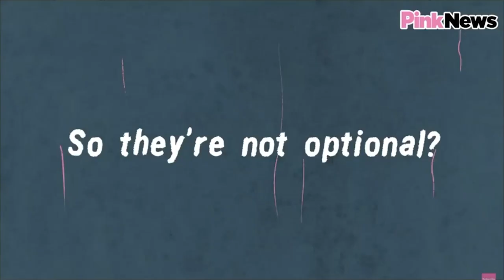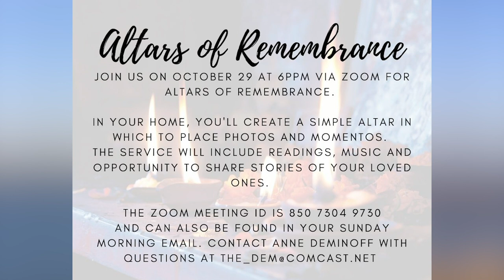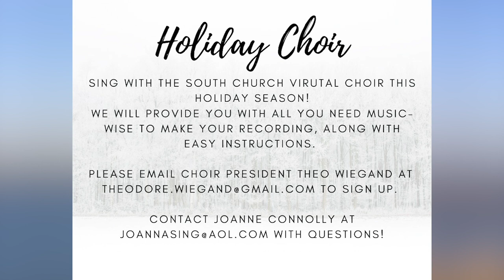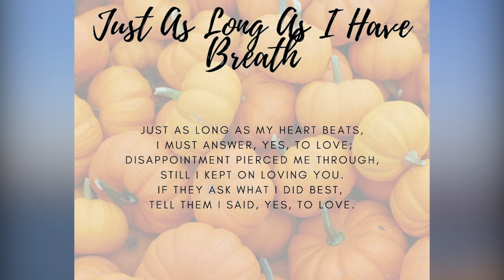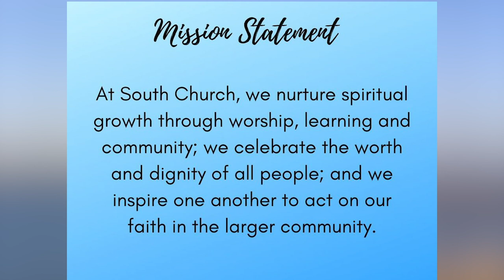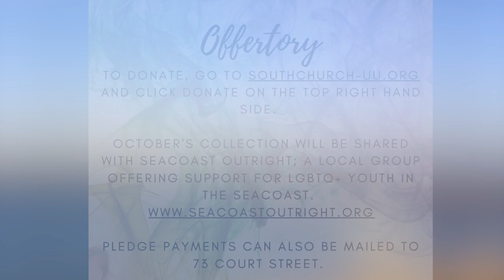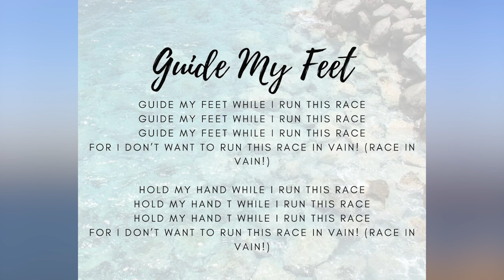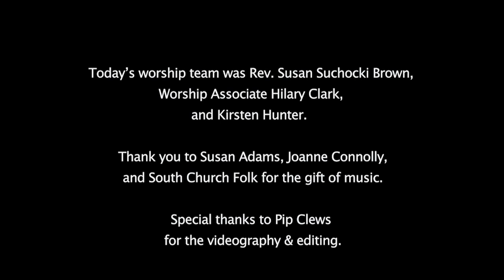Paying Attention~ Deep Listening Worship for October 25th, 2020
Order of Service:

Rose, Bud, Thorn
Prelude:   We’ll Build a Land, McDade/Zanotti
    South Church Folk
Welcome: Rev. Susan Suchocki Brown
     Joined by Hilary Clark and Joanne Connolly
Announcements
Invocation
Opening Hymn: Just as Long as I Have Breath
     Led by J. Connolly , played by S. Adams
Opening Words: Hillary Clark
Chalice Lighting & Mission Statement
Time for All Ages: Coco’s first day of School,
     written and told by Kirsten Hunter
Offertory:  Shalom Chaverim  Traditional Hebrew Round
      South Church Folk
Prayer:  Rev. Susan Suchocki Brown
Meditation
Sermon:  Paying Attention: Deep Listening
     offeredy by Rev. Susan Suchocki Brown
Closing Hymn    Guide My Feet
Extinguishing the Chalice
Benediction: Rev. Susan Suchocki Brown
Postlude: When Fall Comes to New England
     with permission from Cheryl Wheeler ~ South Church Folk